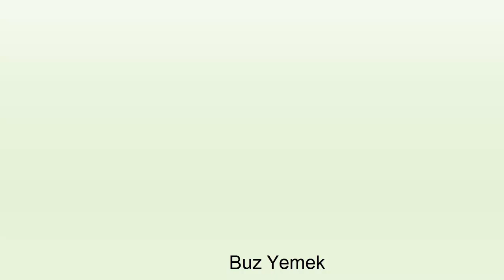Buz Yeme - #408 ASMR | Crunchy İce Eating